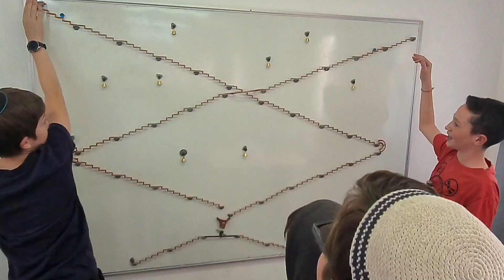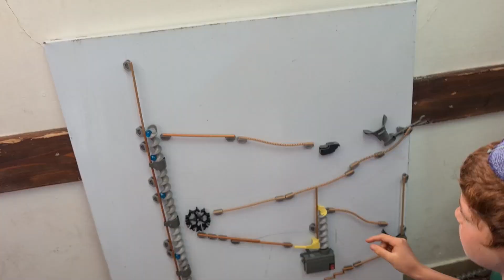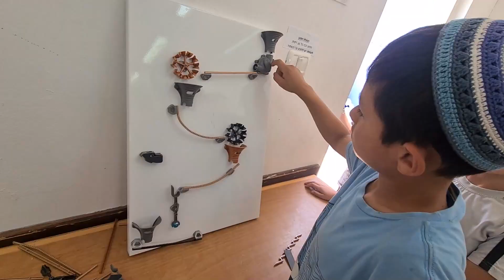Makeway at School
Makeway activity at schools as a STEM product.